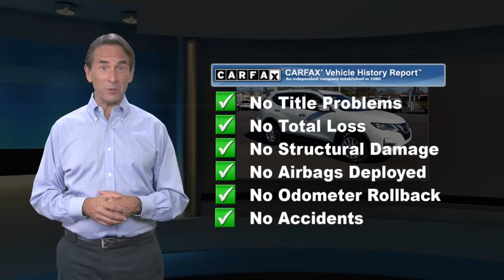Used 2019 Nissan Rogue SV, Cherry Hill, NJ PT8525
Winner Ford

[RLVID:8268:fb19b325003c11c3:33cb265be3c041b6:1]